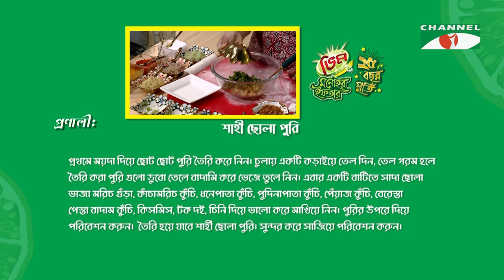শাহী ছোলা পুরি | Vim Monohor Iftar | Sabnam Faria | Keka Ferdousi | EP-29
____________________________________________________ ChanneliShows Program: Vim Monohor Iftar 2023
Host: Keka Ferdousi
Guest: Sabnam Faria

worldwide.